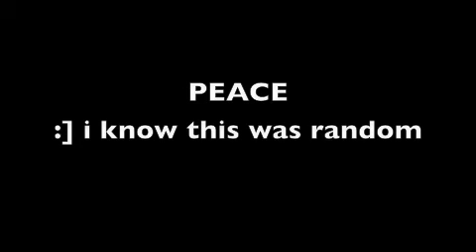Random Video Of Me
Uhm this is the first vdeo that i actually showing my face because i usually dont like holding cameras to my face, but now i dont have to lOl. so yeah thats that. and uhm you dont need to rate or comment. its just for you guys to see how i look like. i look hash but iDC lOl. i know its kinda blurry but i dont give lOl. deal with it